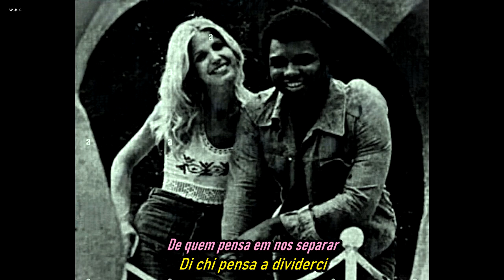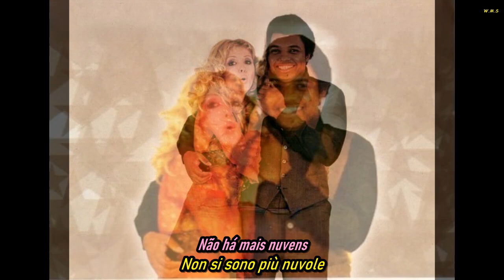Wess & Dori Ghezzi - E Siamo Qui.(Reeditado.Traduzido - Subtitled)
Resumo do significado:

A canção fala sobre a força do amor e a união de um casal que, apesar das dificuldades e das tentativas de separá-los, encontram felicidade e força um no outro. A letra expressa a ideia de que, estando juntos, eles podem superar qualquer obstáculo, e que o amor que compartilham é o que lhes dá propósito e vida.